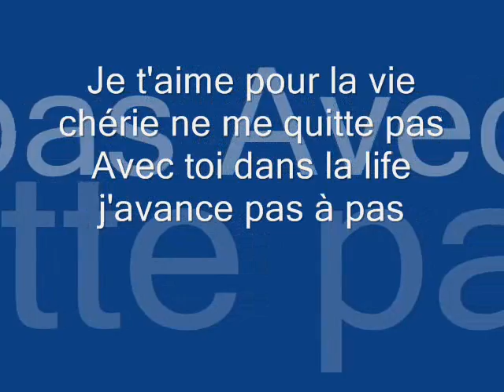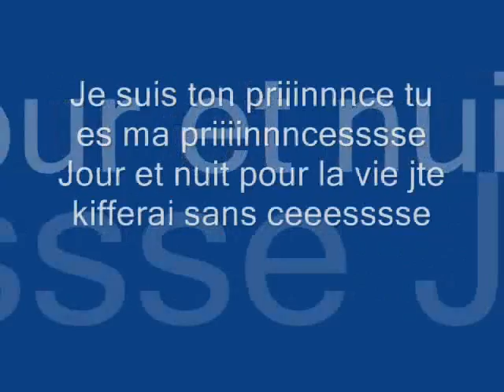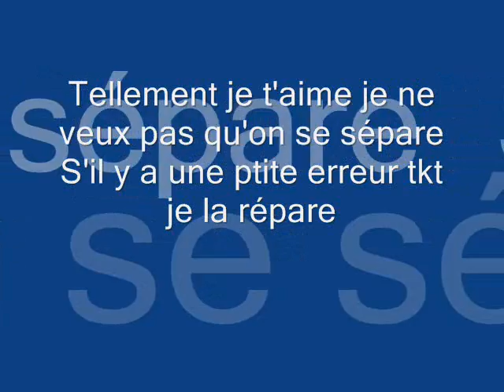Je te kifferai sans cesse ft FLa$H BISHOP